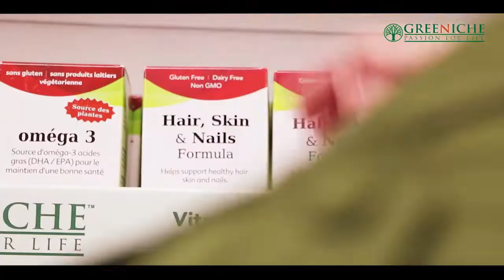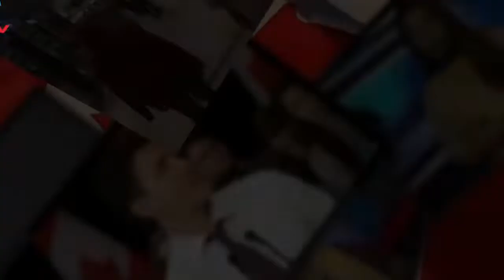Canada & International News Bulletin Hindi/Urdu - 25 February, 2020